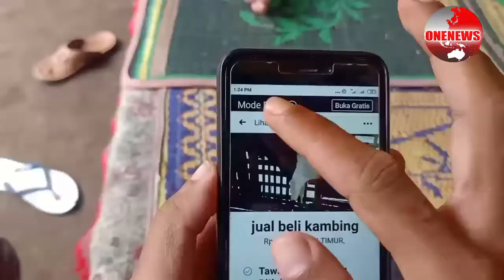PETERNAK HEWAN KURBAN LESU II HARGA NAIK HINGGA 30 PERSEN H-1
Peternak Hewan Kurban Lesu di Tengah Covid-19. Pembelian Menurun. Harga Melonjak Hingga 30 Persen